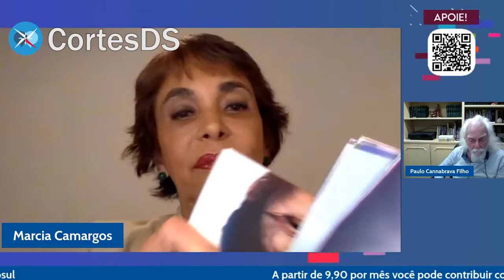Como a França estimula a politização nas eleições?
A Escritora e jornalista  Radicada na França desde 2016, Marcia Camargos, explica como funciona o processo eleitoral francês que além de informar o eleitor fomenta sua participação.
Trilha sonora "Latina" cedida pelo autor Carlinhos Antunes